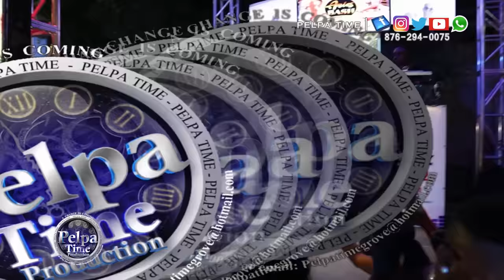VALIANT DISS TEEJAY wait and see what happens next AT UP TOWN MONDAYS